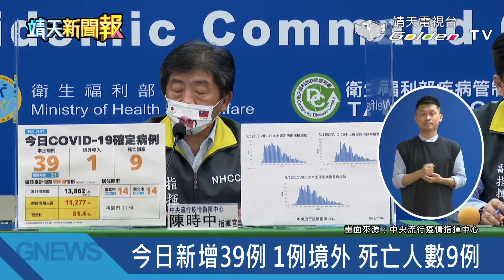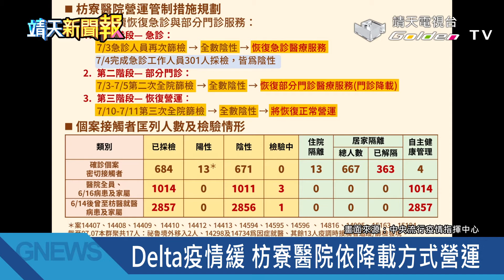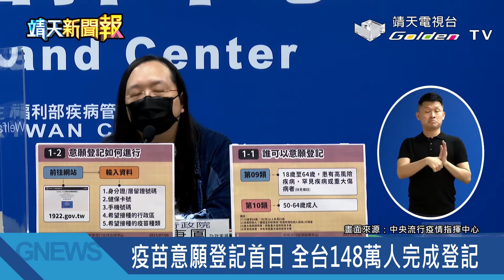【靖天新聞快報】(20210707)│靖天資訊台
這次的疫情範圍已經不是僅限台灣而是擴大至世界各國，病毒雖然可怕，但不是沒有辦法壓制下來，用理性態度與正確的防疫方法去面對，一起同心共同抗疫，我們一定可以戰勝疫情的。加油 !

今日重點頭條新聞 ↓

1. 今日新增39例，1例境外，死亡人數9例
2. 台灣自購62萬劑AZ疫苗，7/7下午抵台
3. 疫苗破700萬 ! 總統 : 7月底25%施打率
4. 環南市場7/6復市，7/8再次PCR檢驗
5. 7/10起，市場員工憑7/8陰性證明入場
6. Delta疫情緩，枋寮醫院依降載方式營運
7. 疫苗意願登記首日，全台148萬人完成登記
8. 金馬澎登記4500人，7/8起開始預約
9. 勞動部生活補貼資格放寬，7/9起可上網申請
10. 醫院實習之醫事類科學生，將優先接種疫苗
11. 建議實習前2-3週接種第1劑，降低傳染風險
↓↓更多節目資訊↓↓
靖天電視台官網：